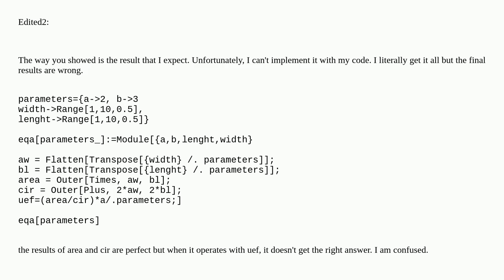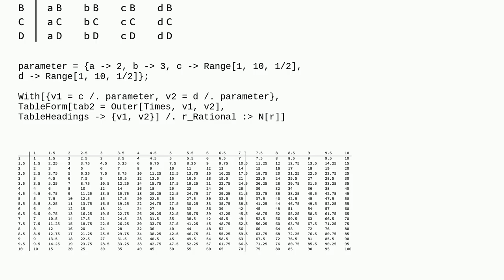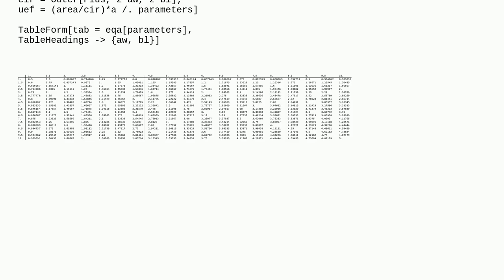How to work on "Do" loop?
A special thanks goes out to the community

  matrix list-manipulation infinite-loop